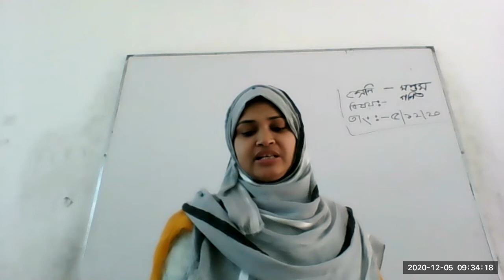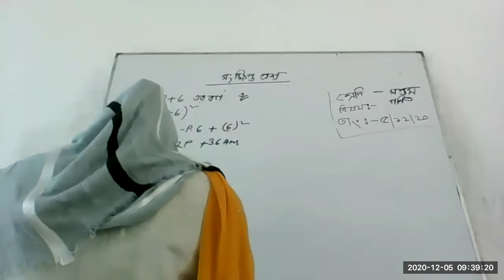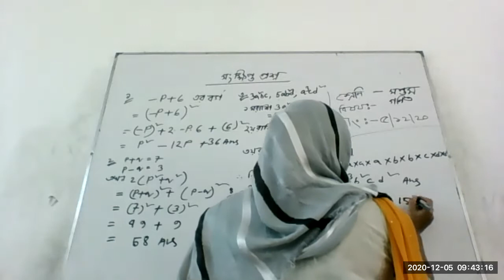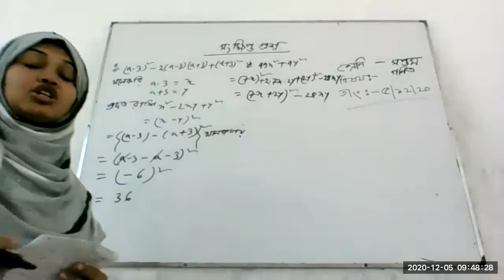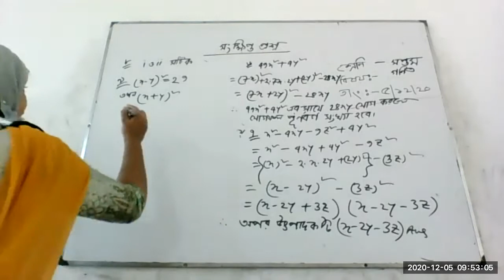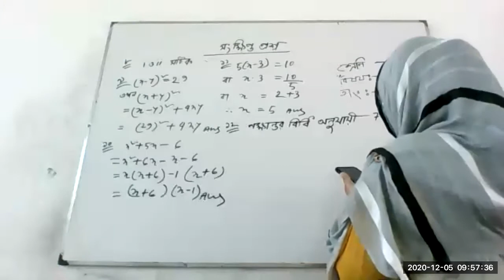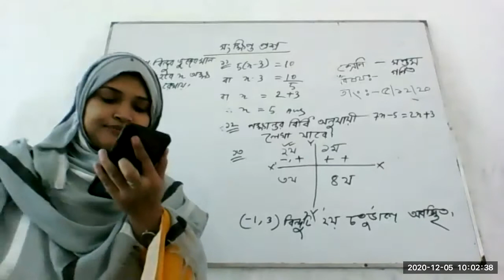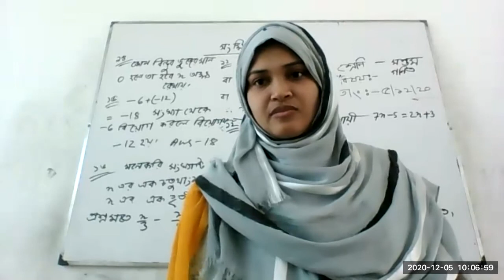Class 7 Math